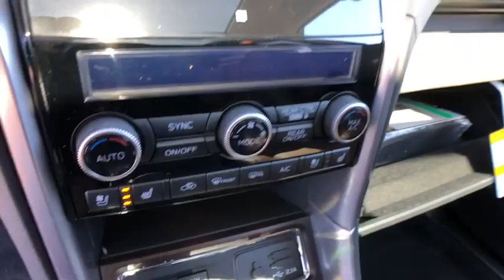2020 Subaru Ascent Commerce, Farmington Hills, Novi, West Bloomfield, Troy, MI 20X674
Crystal White Pearl New 2020 Subaru Ascent available in Commerce, Michigan at LaFontaine Subaru. Servicing the Farmington Hills, Novi, West Bloomfield, Troy, MI area.

$3,371 off MSRP! Crystal White Pearl 2020 Subaru Ascent Touring Bluetooth / Hands Free Calling, Rear Backup Camera, 14 Speakers, AM/FM radio: SiriusXM, Auto High-beam Headlights, Auto-dimming Rear-View mirror, CD player, Distance pacing cruise control: EyeSight Adaptive Cruise Control, Exterior Parking Camera Rear, Front fog lights, Fully automatic headlights, harman/kardon Speakers, Heated & Ventilated Front Bucket Seats, Memory seat, Navigation System, Perforated Leather-Trimmed Upholstery, Power driver seat, Power Liftgate, Power moonroof, Power passenger seat, Radio: Subaru STARLINK 8.0 Multimedia Nav System, Wheels: 20 Dk Gray Aluminum Alloy w/Machine Finish.brbrSegment Leading AWD. Subaru is Kelley Blue Books 2017 Most Trusted Brand. 98% of Subaru vehicles sold in the last 10 years are still on the road today.